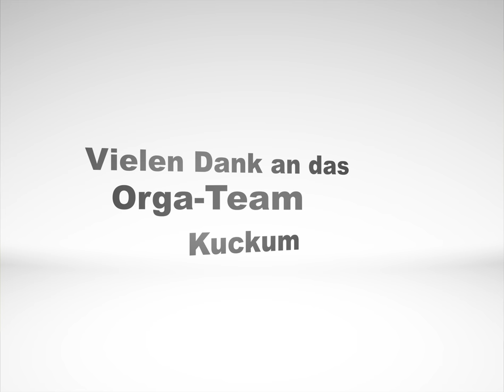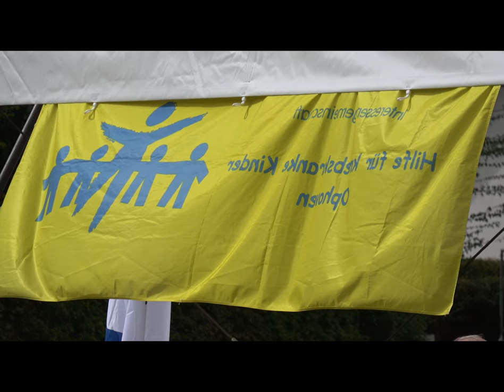Niersklänge 2017 - Gesamtspiel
Unter der Leitung des Schrimherren - dem Bundestagsabgeordneten Wilfried Oellers spielten bei dem Benefiz Event "Niersklänge" die anwesenden Musiker gemeinsam auf ...